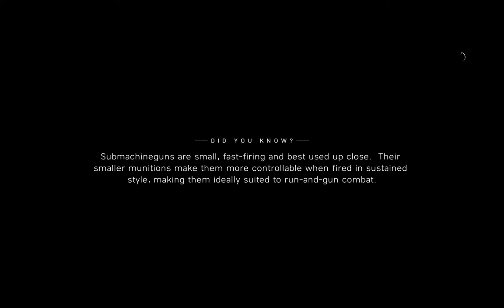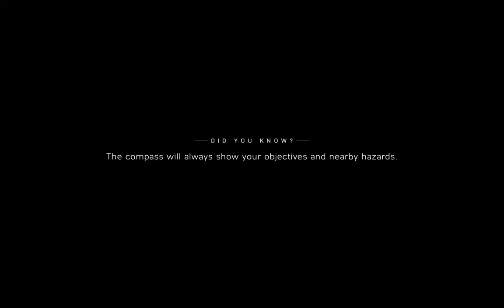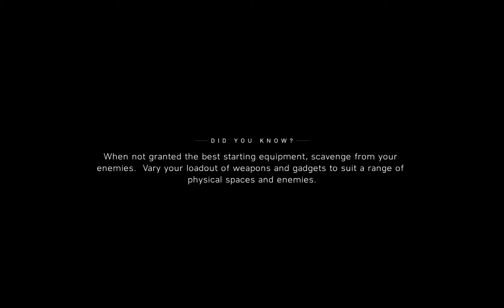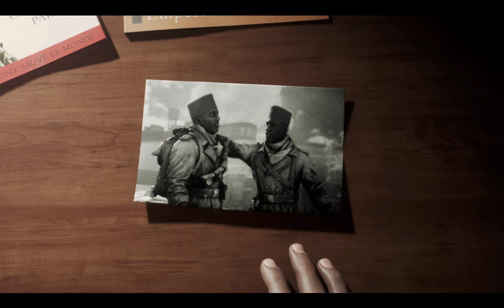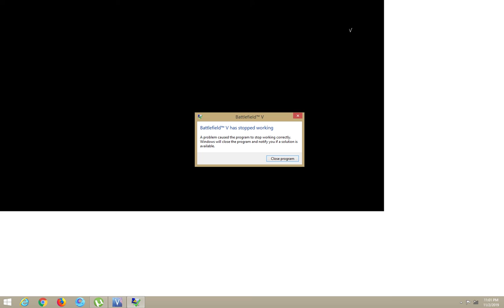Battlefield V Mission 4 Tirailleur Part 3